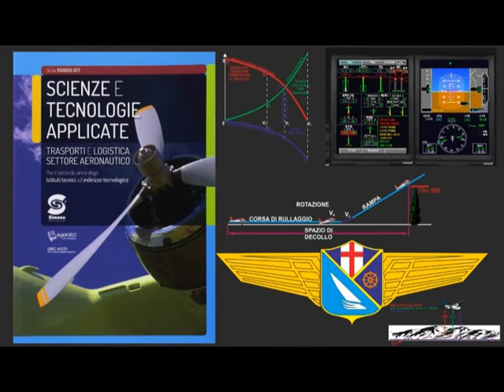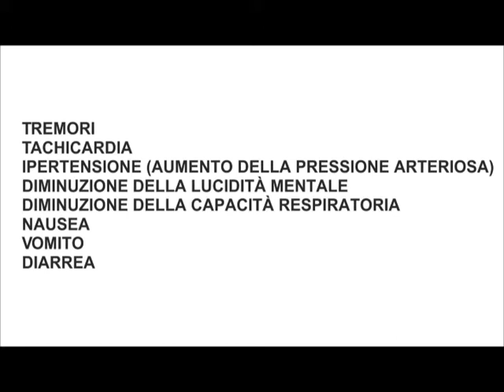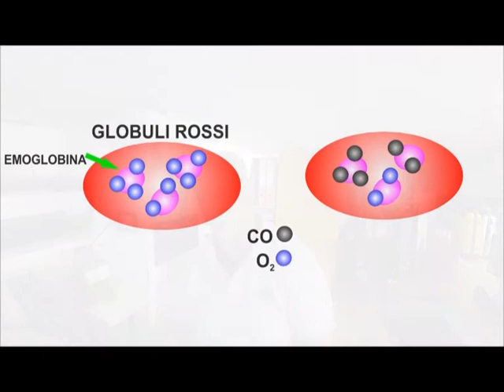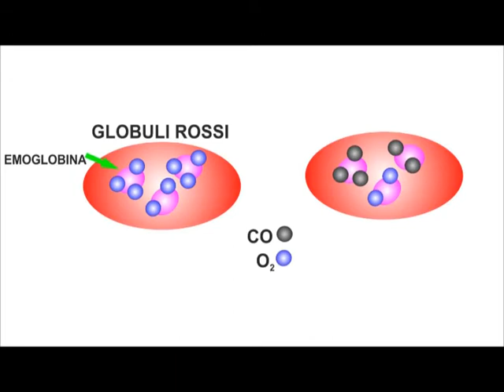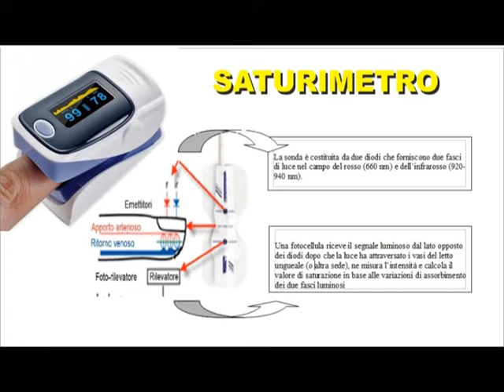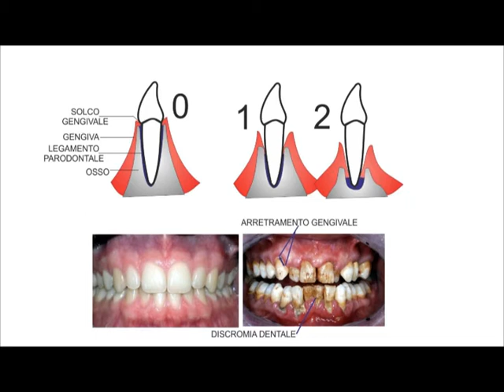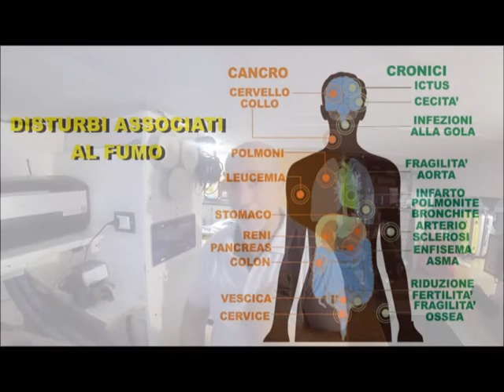Fisiologia del volo - Il fumo